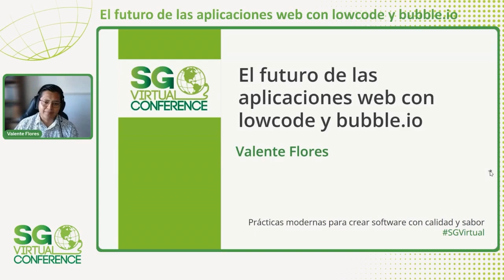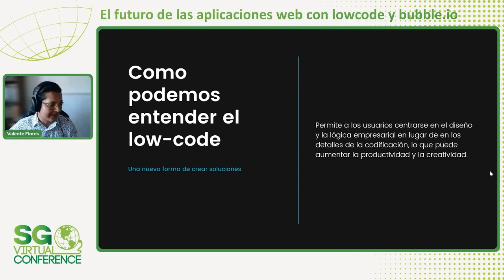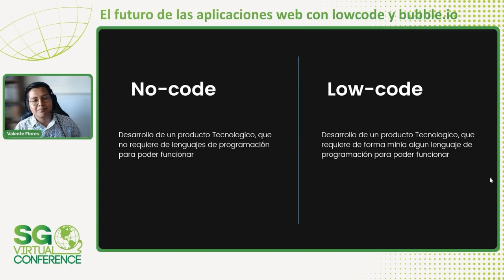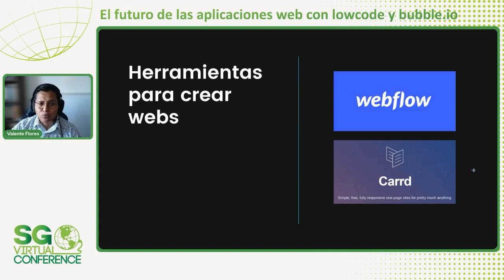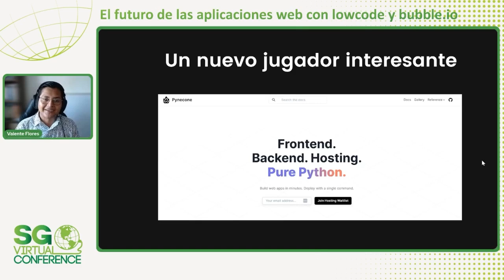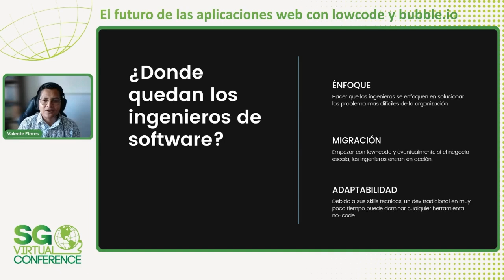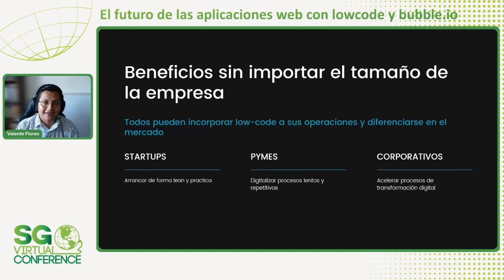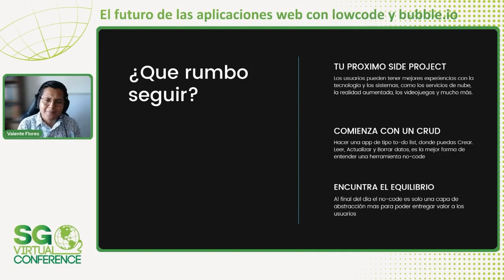SG Virtual 2023 | El futuro de las aplicaciones web con lowcode y bubble.io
El futuro de las aplicaciones web está en constante evolución y con el surgimiento de herramientas lowcode estamos presenciando un cambio revolucionario en la forma en que las personas pueden crear y desarrollar aplicaciones.

Estas plataformas permiten a los usuarios crear aplicaciones complejas con pocos o nulos conocimientos de programación, lo que significa que cualquier persona con una idea puede convertirla en una aplicación real. Este cambio en el enfoque tradicional de la programación abre una nueva era de innovación y crecimiento en el sector tecnológico.

Siendo así, durante la charla aprenderemos sobre las ventajas y desventajas de implementar herramientas lowcode en nuestro flujo de trabajo, sin importar el seniority que tengamos, desde ser un dev jr hasta un senior.

De igual forma veremos casos de estudio de empresas tecnológicas que lograron implementar estas herramientas de forma exitosa en sus operaciones, así como una guía para poder desplegar estas herramientas en nuestra organización o proyecto.